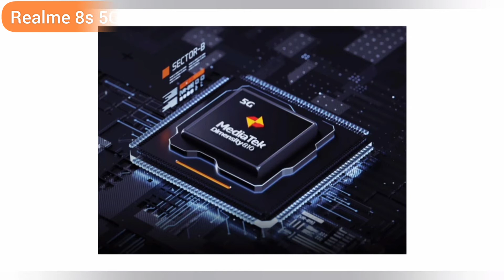Realme 8s 5G best smartphone/Realme 8s 5G सबसे अच्छा smartphone 🔥👍 Realme 8s 5G के बारे मे जानकारी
मैने आपको इस वीडियो में realme 8s 5G के बारे मे सिर्फ 2 मिनट में पूरी जानकारी दी है। मैने आपको इसमें बताया है की realme 8s 5G कैसा smartphone है।और इसमें फीचर्स क्या क्या है। और इसका पूरा स्पेसिफिकेशन क्या है। 2 मिनट में पूरी जानकारी सिर्फ SR Technical Ayodhya के मध्यम से।

Please

And

                                     🙏SR Technical Ayodhya🙏